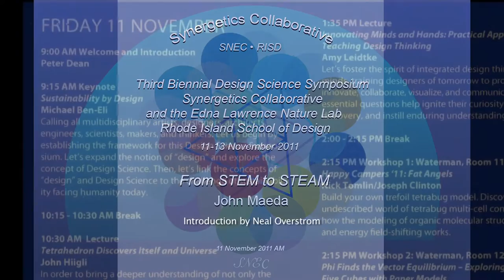John Maeda: STEAM Connects Design Science, Art, Engineering, and Math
This video is from John Maeda's informal presentation at the Synergetics Collaborative's Third Biennial Design Science Symposium at RISD (11 Nov 2011).

495 MB MP4: JohnMaeda_STEAM_Connections_Design_Science_Art_Engineering.mp4

Third Biennial Design Science Symposium on "Nature, Geometry, and the Symmetry of Space: Tetrahedron Discovers Itself and Universe" at RISD brought together more than 100 people from around the world to discuss and build upon core elements of Buckminster Fuller's Design Science and Synergetics legacy.

The Synergetics Collaborative and The Edna Lawrence Nature Lab at Rhode Island School of Design (RISD) have organized Biennial Design Science Symposia at RISD since 2007. These symposia explore the field of Design Science and provide an interactive meeting of makers, thinkers, practitioners and educators. We strive to keep the work of R. Buckminster Fuller current, relevant, and applied. Fuller's design approach as "comprehensive anticipatory design science" combines an emphasis on individual initiative and integrity with whole systems thinking, scientific rigor and faithful reliance on nature's underlying principles.

The Synergetics Collaborative (SNEC) is a 501(c)(3) non-profit organizing events for anyone with an interest in learning about or building upon Buckminster Fuller's Synergetics.

Video Editor: Victor Acevedo, Digital artist and Visual Music producer/director. A member of the Synergetics Collaborative and a long-time student of RBF and Synergetics. Recently he's been working with Collaborative member Thomas Miller on his Newtools project.